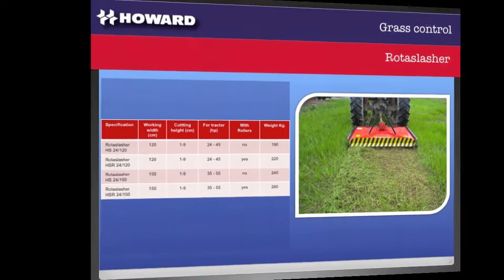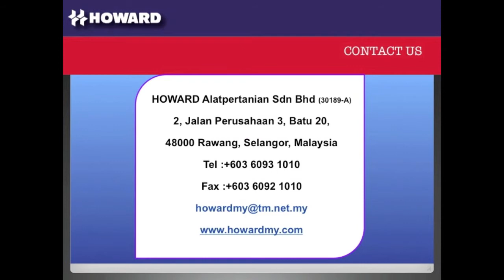Howard Rotaslasher HS/R 24